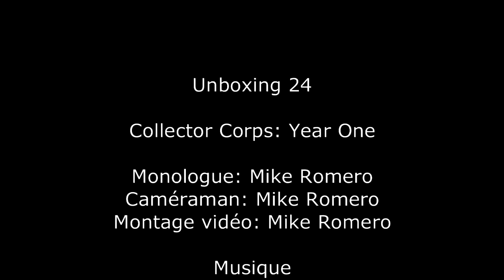Unboxing 24 - Collector Corps - Year One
Unboxing 24

Collector Corps - Year One